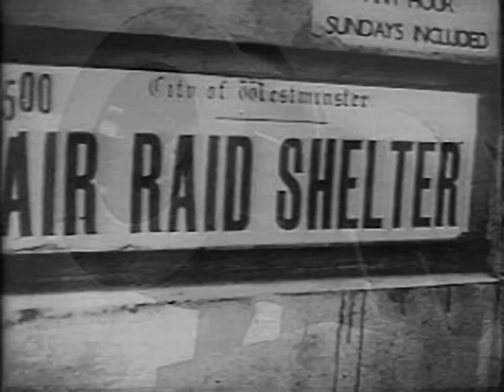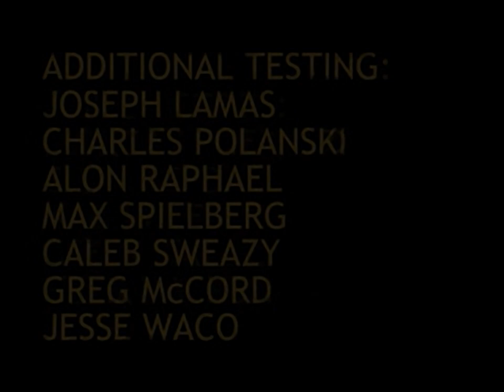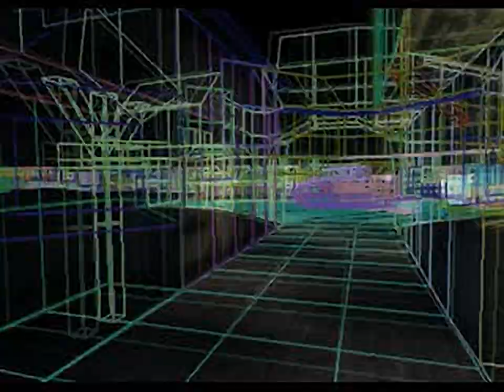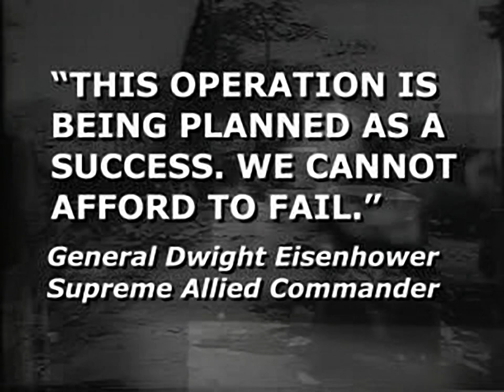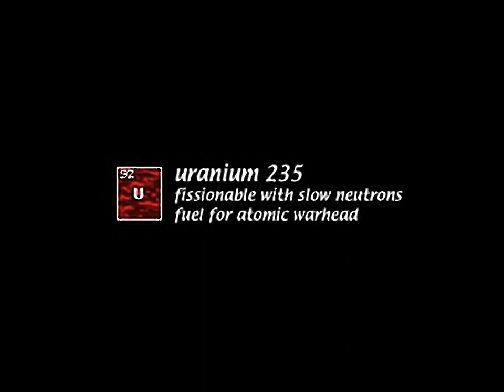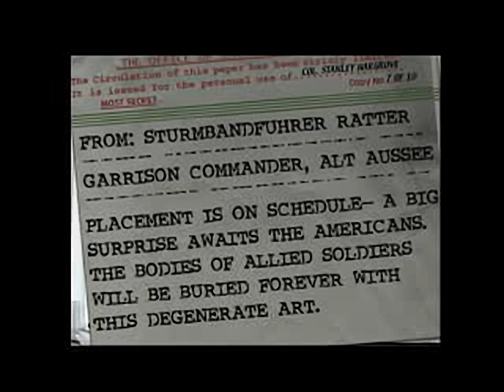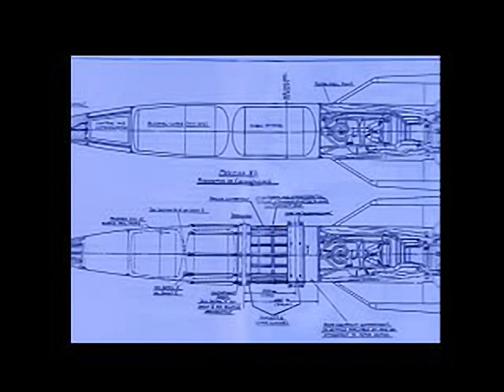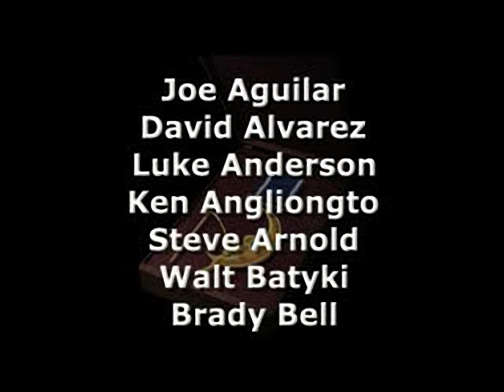Medal of Honor - all videos for the Playstation 1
00:00 - 0MEDAL.STR
01:14 - CREDITS.STR
05:22 - DEMO1.STR
06:33 - HONOR.STR
07:16 - M1B.STR
08:56 - M1G.STR
09:31 - M2B.STR
10:48 - M2G.STR
11:24 - M3B.STR
12:17 - M3G.STR
13:00 - M4B.STR
14:40 - M4G.STR
15:18 - M5B.STR
16:29 - M5G.STR
17:01 - M6B.STR
18:55 - M6G.STR
19:32 - M7B.STR
21:15 - M7G.STR
21:55 - M8G.STR
22:30 - VALOR.STR